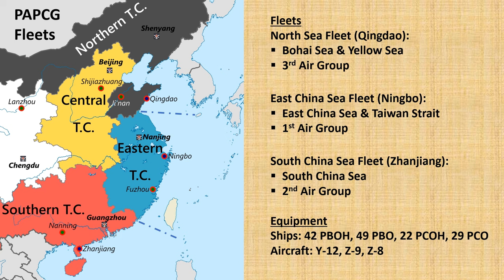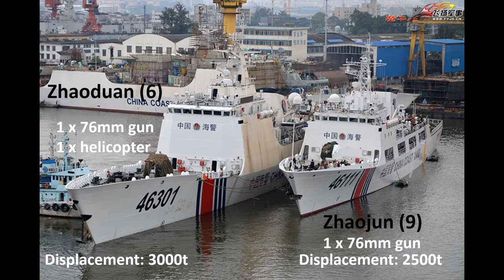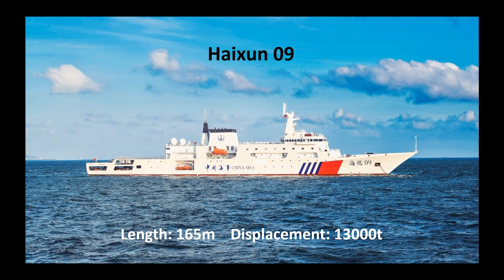China's Shadow Fleet - China's Coast Guard: Forces & Locations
The China Coast Guard works closely with the PLA Navy and People's Maritime Militia. How many large vessels does it have? Where are they located? What are its roles?